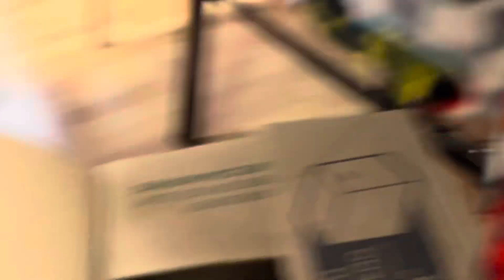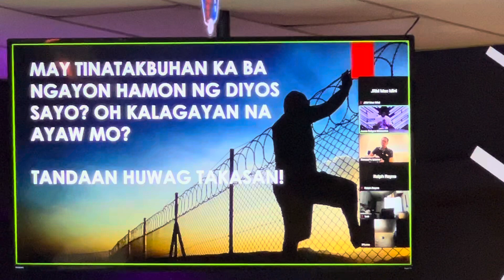Wednesday prayer meeting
Wednesday prayer meeting midweek prayer service JMJCJJJA the MCJs JRM Vallejo